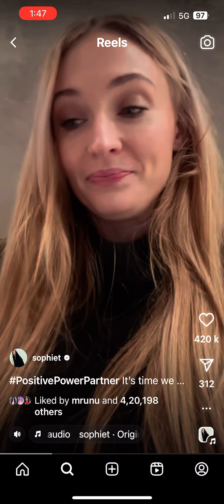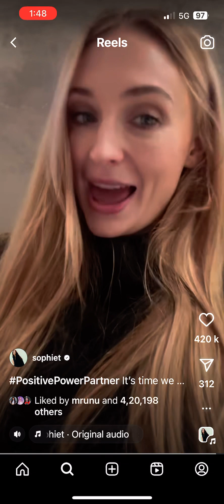Game of thrones actress Sophie Turner talking about Global Warming.